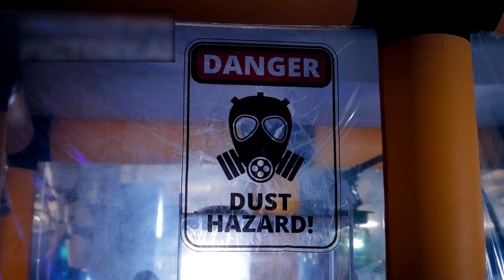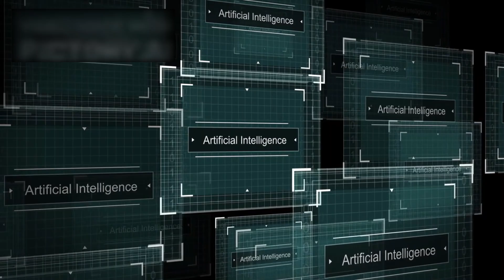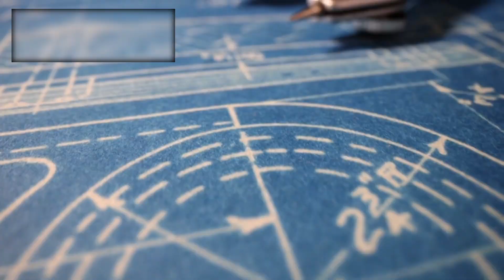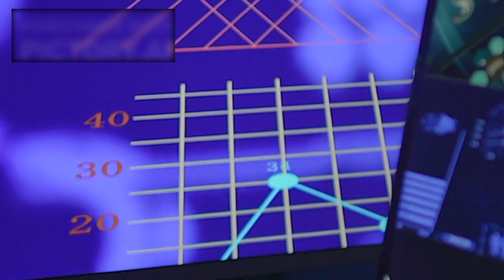Google’s Quantum AI JUST SHATTERED JAMES WEBB TELESCOPE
There’s a moment in every scientific era when the ground trembles—when something so radically unexpected happens, it cracks open our perception of reality like a fault line. And that moment… just happened. We thought we were ready for the deep cosmos. We built the James Webb Space Telescope with the confidence of a civilization that believed it finally understood the universe’s story. With its golden mirrors staring into the void, we expected it to uncover ancient galaxies, baby stars, and perhaps a few cosmic surprises. But we were not prepared for what followed—not even close.
You see, behind the polished images and jaw-dropping renderings, there is something else: a deeper, raw stream of data that most scientists simply ignore. A noisy, chaotic mess of seemingly meaningless photon bursts, temperature fluctuations, and gravitational ripples. But when that data was handed over to Google’s Quantum AI division—those very same minds that redefined machine learning, optimization, and quantum supremacy—something happened. Something… unnatural.